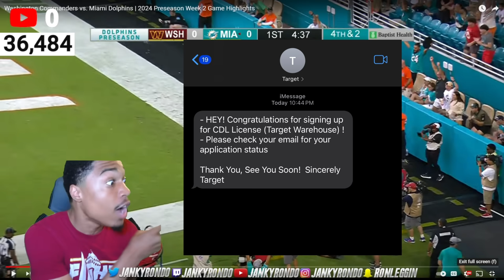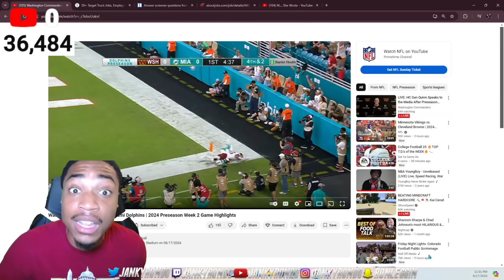WE NEED A CORNER BADD! .. Washington Commanders vs. Miami Dolphins | 2024 Preseason Week 2 Game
TwitchLiveStreaming - Twitch.com/jankyrondo

PSN - Jankyrondo

Xbox - JankyRondo